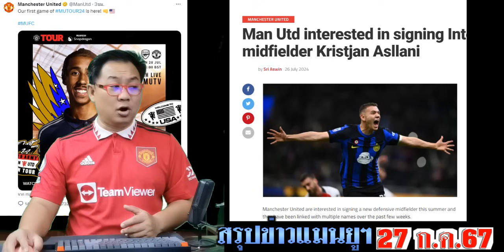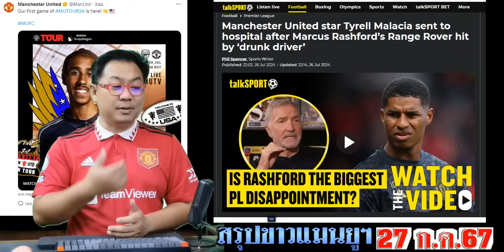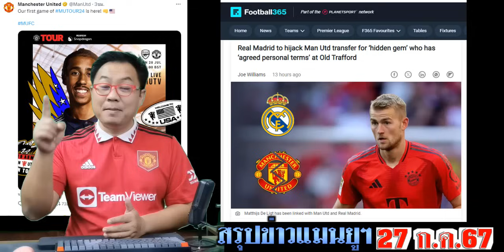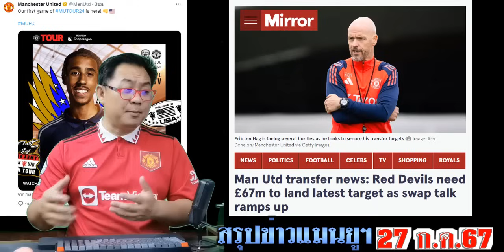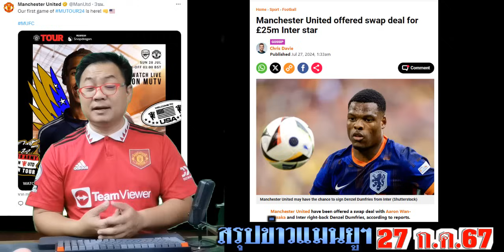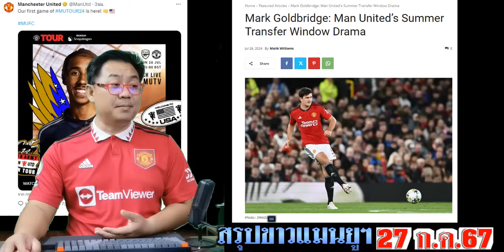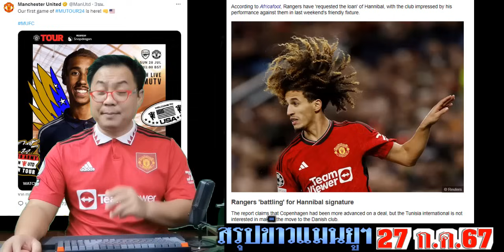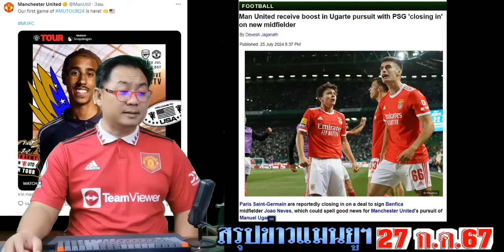สรุปข่าวแมนยู ล่าสุด 27 ก.ค. 67 เวลา 23.40 น. - ผียื่นแลกดรัมฟรีส์ ต้องฉีกสัญญา มอร์เทน PSGกับซานโช่